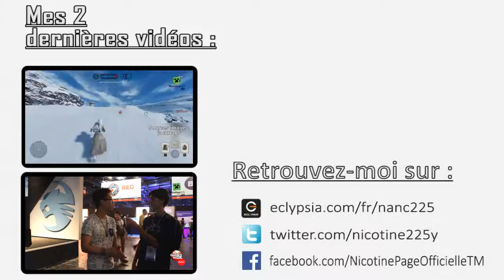INTERVIEW DE SUPER ZOULOUX - Paris Games Week 2015, Vidéo 7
Voici l'interview de Super Zouloux (Eclypsia) à la Paris Games Week 2015 :)

Mon pseudo League of Legends : Na Nc225
Mon pseudo Steam : NA Nicotine225
Mon pseudo Origin et PS3 : Nicotine225
Mon pseudo Minecraft : brocoli28